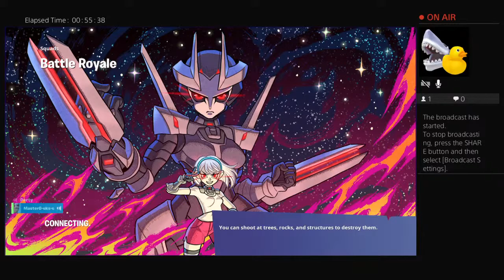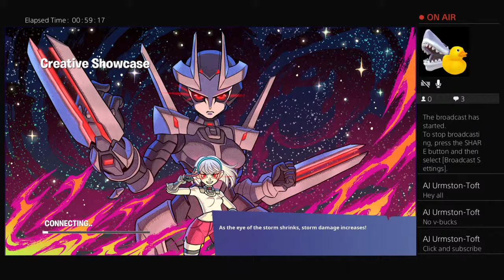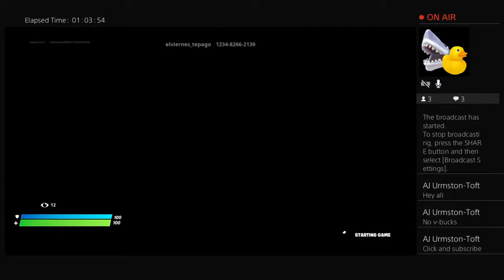What is FORTNITE